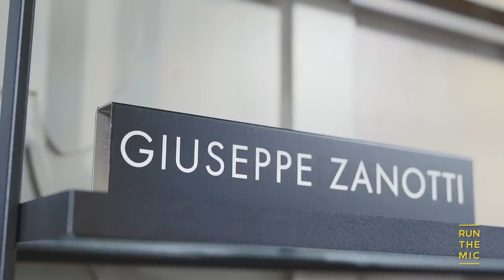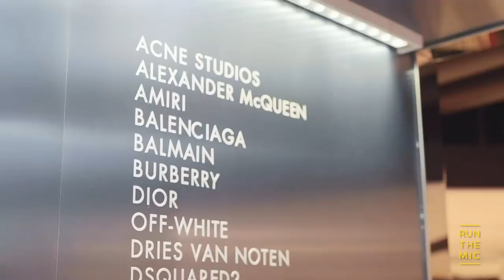Run The Mic’s ‘Bag it Up’ w/Harry Pinero Ep.2 ft Headie One